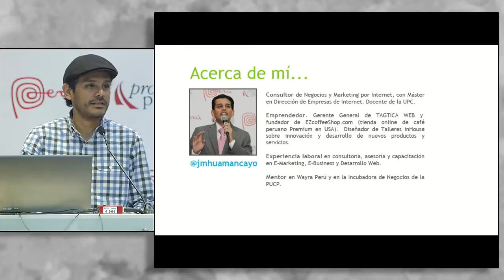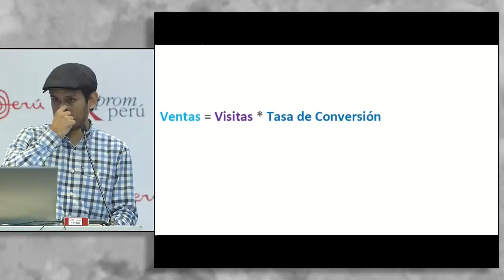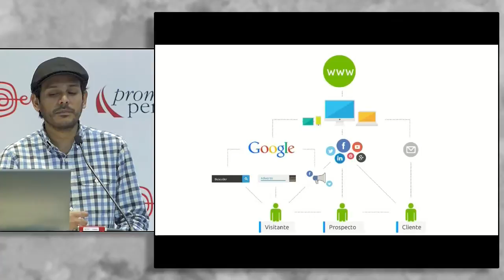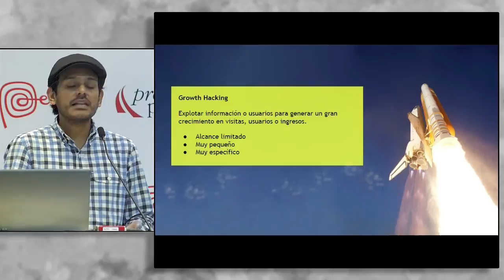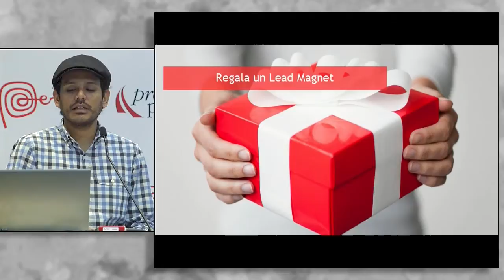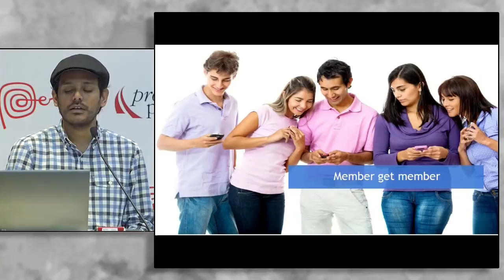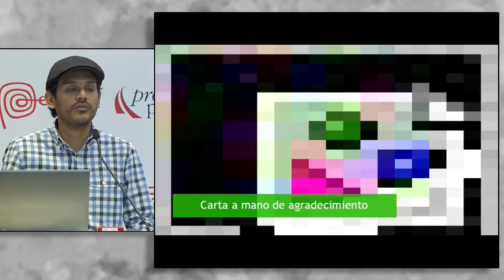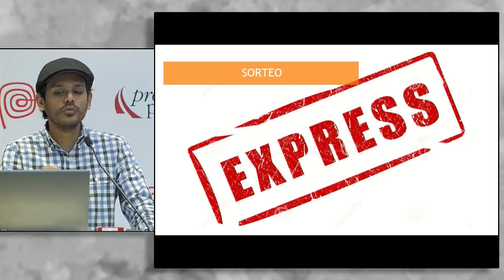Marketing digital para eCommerce. HUAMANCAYO, Juan [03 de agosto de 2016]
Conferencia del Seminario Miércoles del Exportador PromPerú:
"Marketing digital para ecommerce"

HUAMANCAYO, Juan Manuel
Tagtica Web

PromPerú